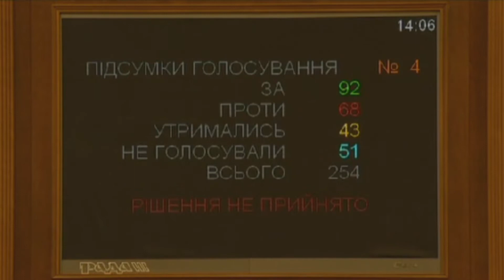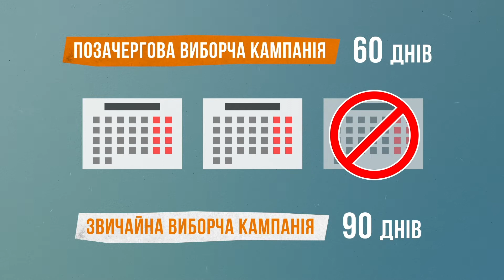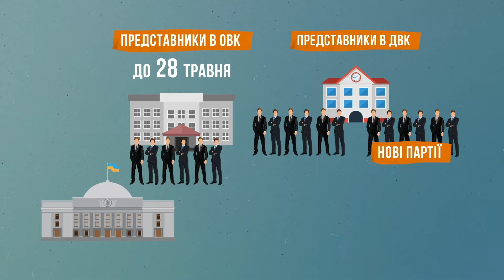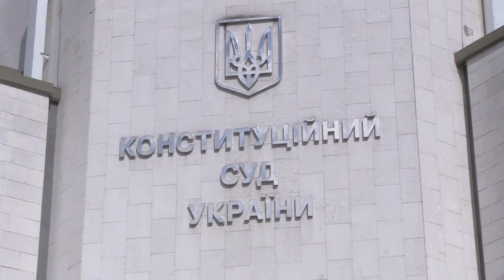Вибори навиворіт. S2E1. Позачергові вибори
Вибори в Україні, вони як ремонт, – завершити їх неможливо. І ми закінчуємо одні вибори лише для того, щоб розпочати наступні.

В цьому випуску програми «Вибори навиворіт» ми говоримо про те, звідки беруться дострокові вибори, і якими можуть бути їхні наслідки.